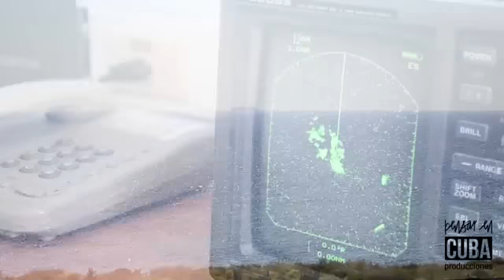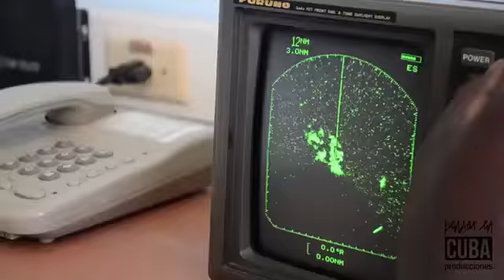La costa en la sangre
Entrevista al Jefe del Puesto de Tropas Guardafronteras de Hatibonico, Guantánamo.